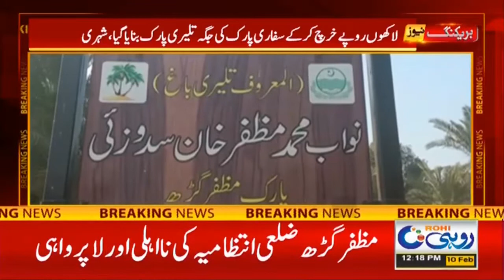12pm News Bulletin | 10 Feb 2022 | Rohi